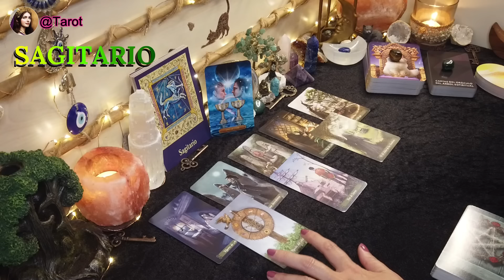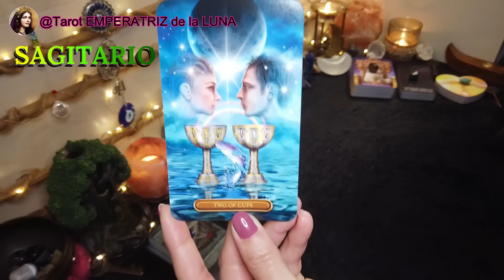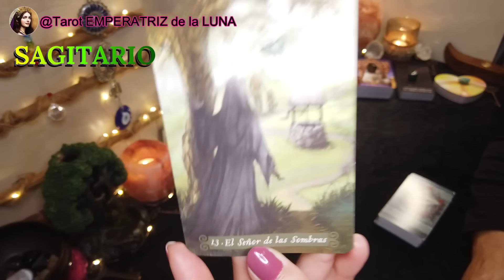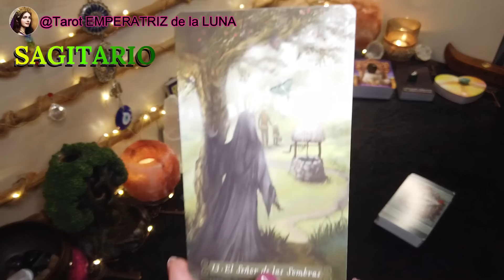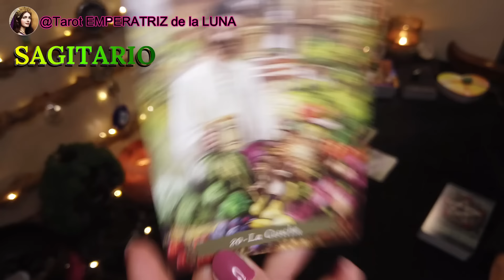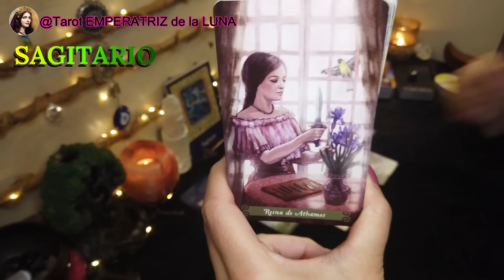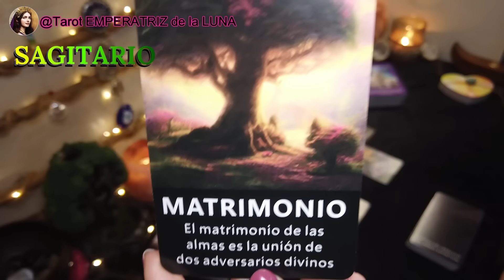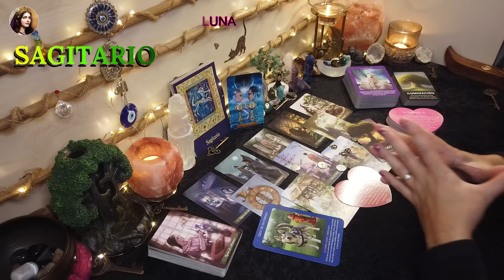SAGITARIO♐PREPÁRATE PARA EL GRAN CAMBIO // ESTAS LISTA-O??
SAGITARIO♐PREPÁRATE PARA EL GRAN CAMBIO // ESTAS LISTA-O?? tarotsagitario tarot tarotamor​

Aquí voy a mostrarte la lectura de Tarot del signo de sagitario para el mes de noviembre espero poder ayudarte, despejar tus dudas y hacerte la vida más feliz 🤗

 NAMASTE🧘🏻‍♀️

SAGITARIO♐PREPÁRATE PARA EL GRAN CAMBIO // UN GIRO INESPERADO ESTAS LISTA-O??